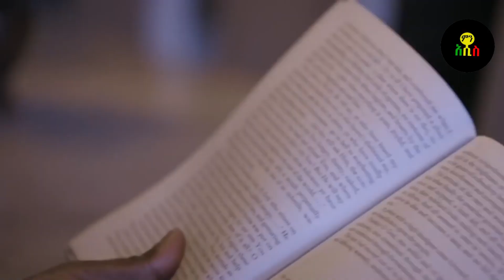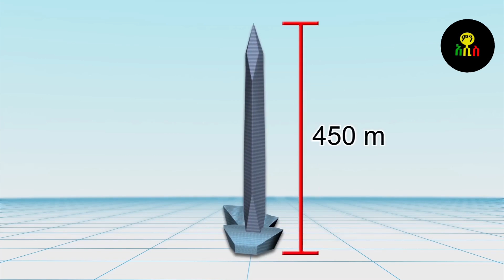ድንገት ከቆመበት የተሰወረው ህንጻ አለምን ያስደነገጠው የኮሪያ ቴክኖሎጂ